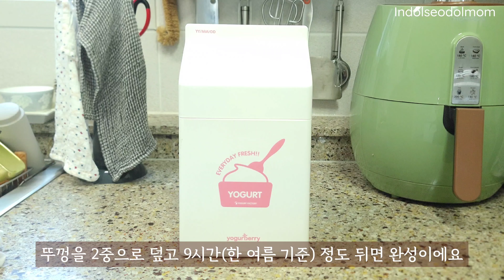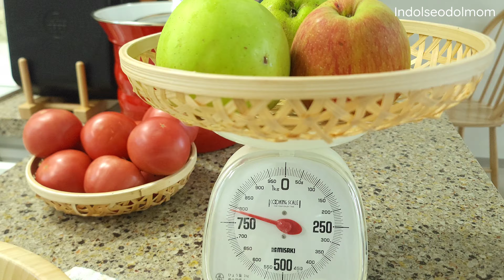싸울 일 없는 8살 터울 형제👨‍❤️‍💋‍👨껍질째 먹을 수 있는 레몬 세척법, 레몬수와 레몬 소독제 만들기 | 사과잼과 가루 유산균 요거트 만들기 | 스텐 일체형 조리도구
🍋레몬 세척법(껍질째 먹는 과일 세척 방법)
1. 껍질의 불순물을 흐르는 물로 씻어낸다.
2. 뜨거운 물에 30초 동안 담근다.
    (85°C 정수기 물을 사용)
3. 따뜻한 물로 한번 더 헹군다.
4. 실온 수돗물에 식초 조금 넣고 20분 정도 담그기
    (산성의 식초가 살균 작용과 농약을 빼내준다함)
5. 흐르는 물로 헹군 후 베이킹소다를 뿌려 문지른다.
6. 껍질째 먹으려고 굵은 소금으로 문질러 한번 더 세척
    (소금은 농약과 왁스 제거, 살균 효과)
7. 흐르는 물로 헹구고 마지막에 정수기 냉수로 마무리

🍋레몬수
항산화 작용, 유효 성분이 많은 레몬 껍질째 넣고 만드는 레몬수
80°C 물 1L에 레몬 1개

🍋청소용 레몬 소독제
레몬의 자투리 끝부분을 사용한 레몬 소독제
소주 1병에 레몬 2~3개 (3일 냉장 숙성)

00:36  오랜만에 만난 8살 터울 형제
01:20  스테인리스 일체형 조리도구
             에비히슈테른 스텐 일체형 키친툴
05:05  가루 유산균으로 요거트 만들기
06:32  아이와 함께 사과잼 만들기
13:20  레몬 세척법
14:49  청소용 레몬 소독제 만들기
15:35  레몬수 만들기
16:14  레몬수 마시기, 블루베리 시리얼 요거트 먹방